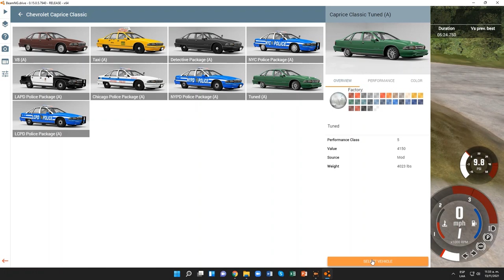BeamNG.drive (Time Trials) (Chevrolet Caprice Classic (1991) [Green Skull (Orange Mati Rial)])